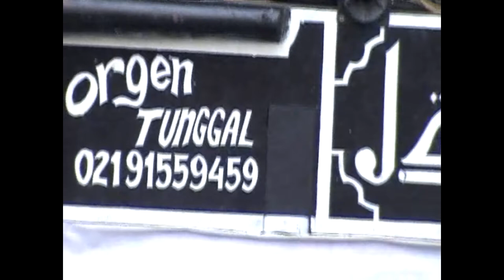Part 3 - Aku Rindu Padamu - Gerobak Dangdut || Singer and Songwriter : Blacktator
Sayang, hidupku terasa sepi tanpa dirimu
Sayang, hidupku terasa hampa tanpa dirimu
Sayang, tanpa dirimu malam terasa panjang

Aku rindu padamu, sayang. Aku rindu pelukanmu
Aku rindu padamu, sayang. Aku rindu belaianmu